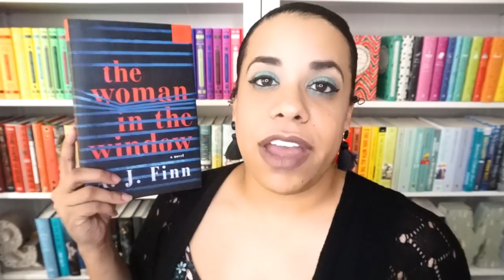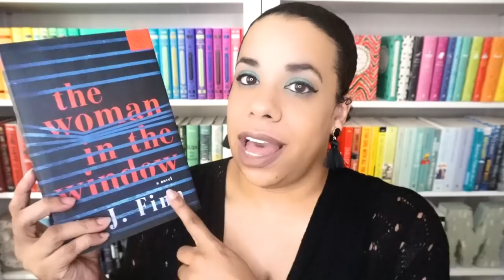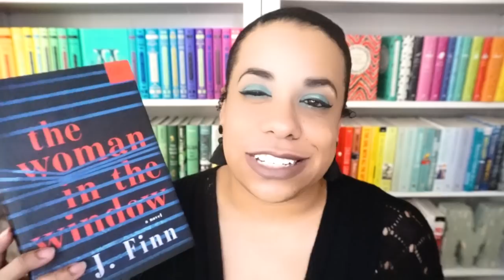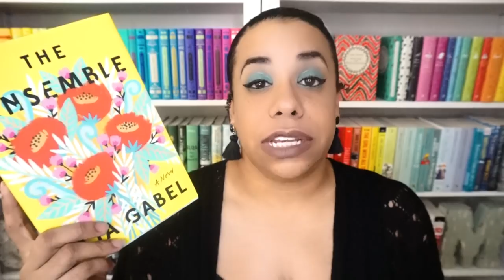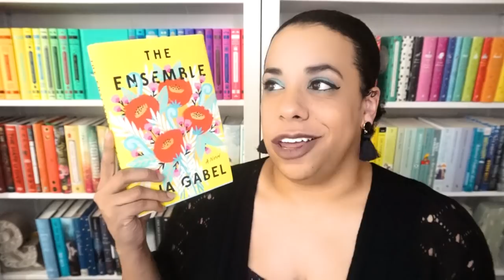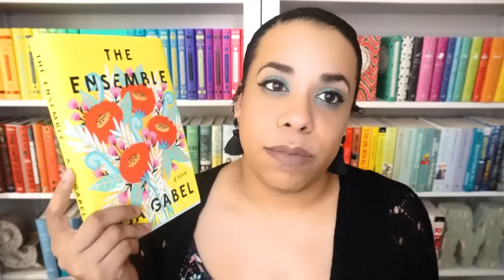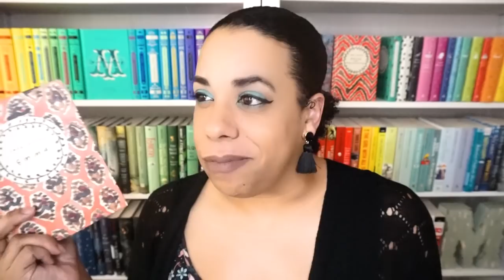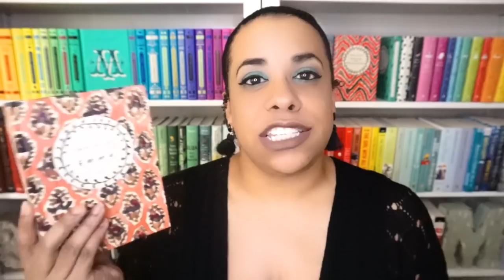books #05-09 (2019) - the woman in the window, emma, the witcher series and more!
Watch me talk about not knowing how I feel about The Witcher and then have a lot of feelings about The Witcher.